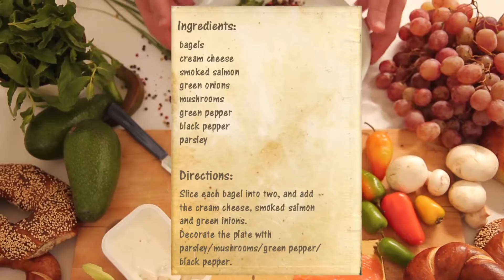The Story of The Bagel